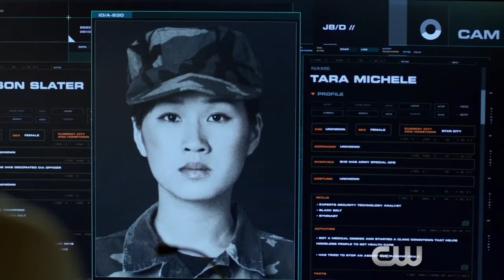Arrow Second Chances Scene The CW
TV Show trailers and promo videos